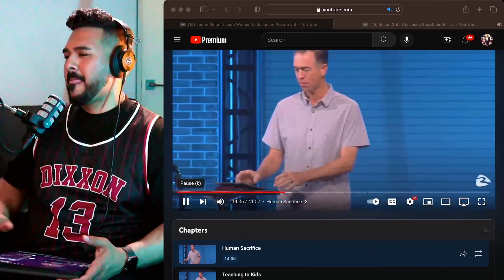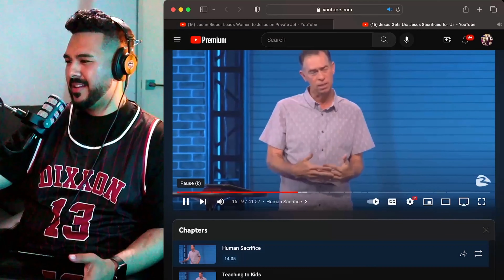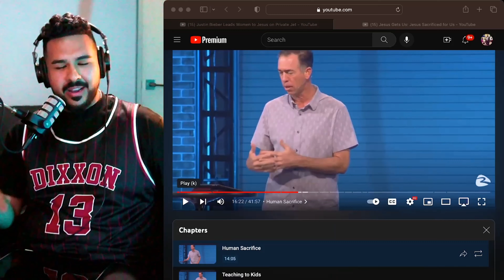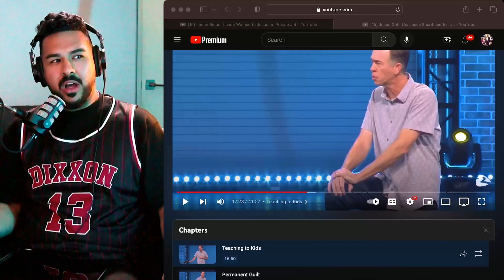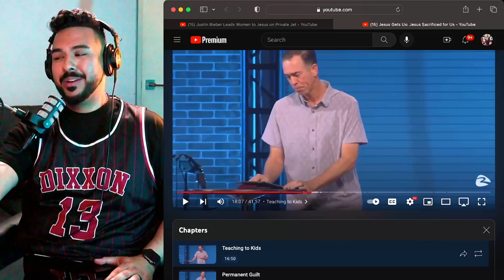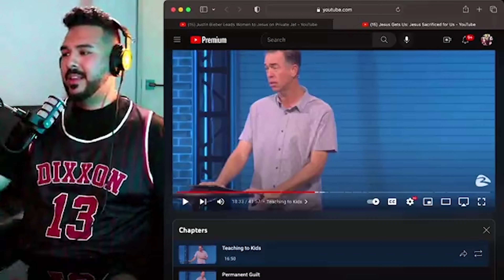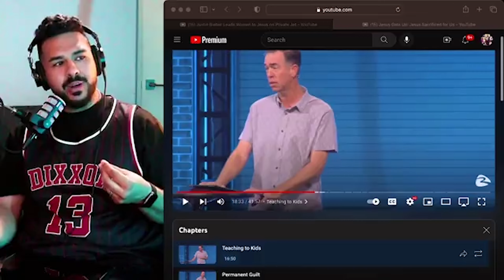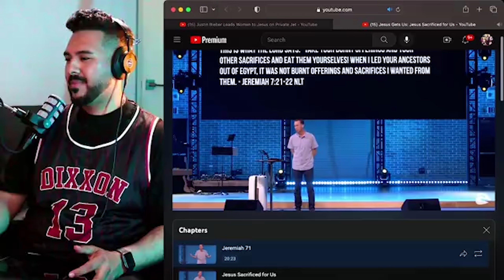WHAT!? Pastor Teaches Jesus' Sacrifice is Equal to Moloch Pagan Worship | My Reaction & Comments.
Hey folks! 👋 In today’s video, we’re diving deep into some serious business. We’ve got a local pastor in town who’s been spreading some questionable teachings that don't line up with the Bible – and we’re here to set the record straight. We're cracking open the Scriptures and shining a spotlight on the absolute game-changer that is Jesus Christ's death on the cross. It’s the heart and soul of our faith, but this pastor seems to have missed the memo. 🤔 2 Peter 2:1 warns us about false prophets, and that’s still a thing today with false teachers among us. This video will give you an understanding just how HUGE Jesus’ sacrifice is for us. 🙌 So hit play and let’s get real about defending the true Gospel, calling out the wolves in sheep's clothing (Matthew 7:15), and living a faith that’s all about truth and love (Ephesians 4:15). Let’s do this! 🚀